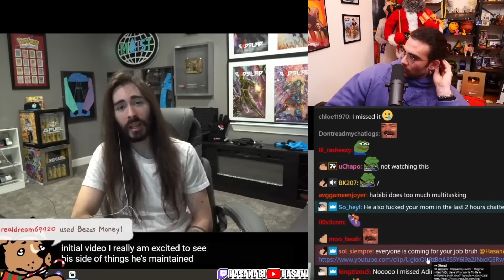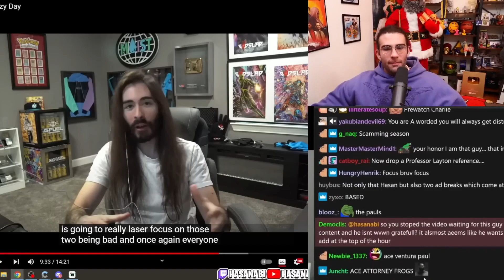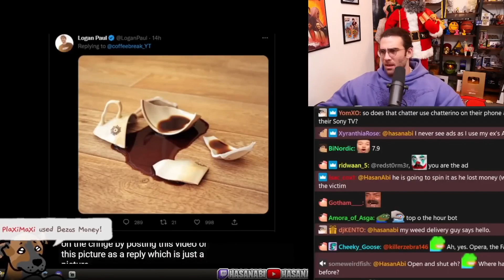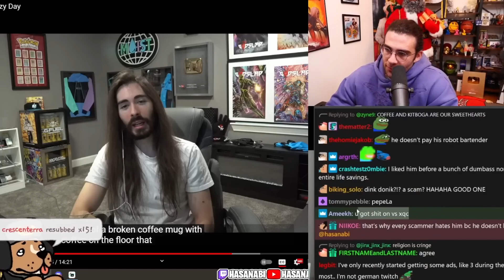Logan Paul Declares Himself INNOCENT | HasanAbi Reacts to Moistcr1tikal (Charlie)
Watch Hasanabi and Moistcr1tikal react to the drama as Coffeezilla exposes Logan Pauls Cryptozoo scam